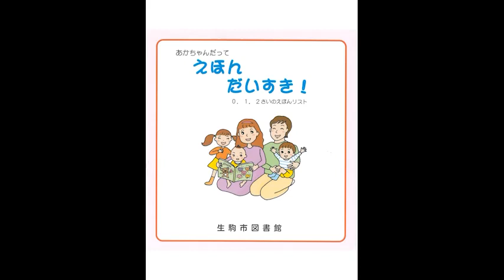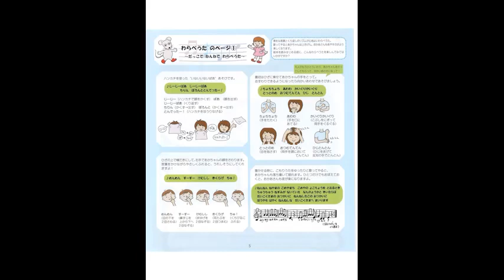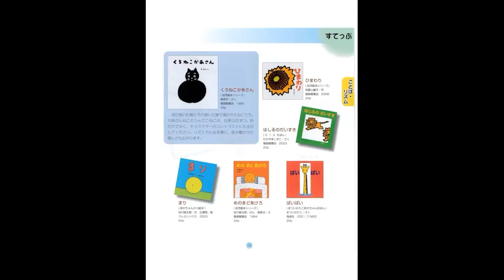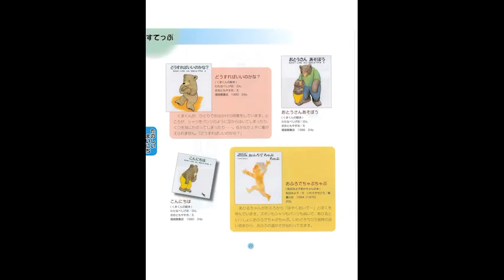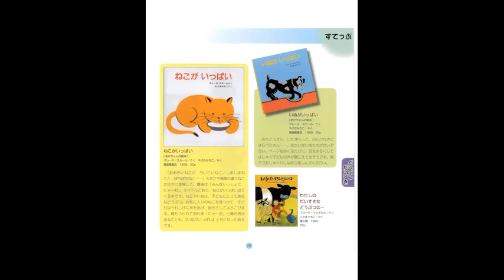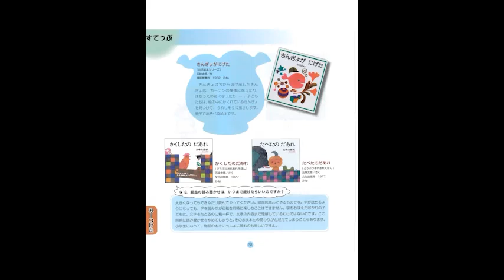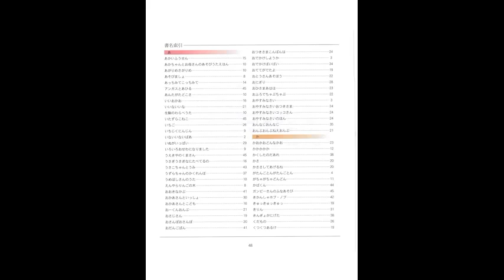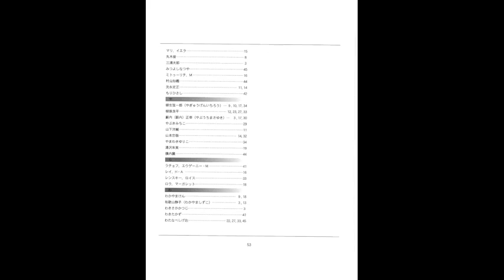【奈良県生駒市図書館作成ブックリスト】あかちゃんだってえほんだいすき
0歳から2歳のあかちゃんにおすすめの絵本のブックリストです。あかちゃんの成長に合わせて、順番に紹介しています。質問や悩みにこたえる”Ｑ＆Ａ”もあります。

ブックリスト発行：生駒市図書館
音声：生駒市声のボランティア
図書館では、目で情報を得られない人に様々なサービスを提供しています。

▼図書館の障がい者サービスについて、詳細はこちらから
（生駒市図書館HP内　障がい者サービス案内ページ）

▼動画のブックリストの電子書籍版を、生駒市電子図書館でご覧いただけます。
（生駒市電子図書館サイト内　「あかちゃんだって　えほんだいすき！   -０．１．２さいのえほんリスト-」閲覧ページ）